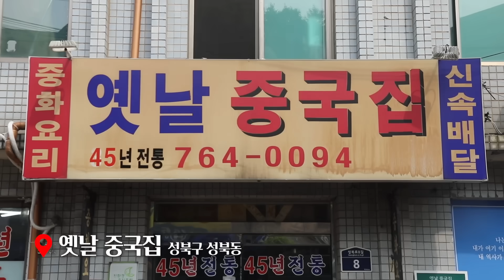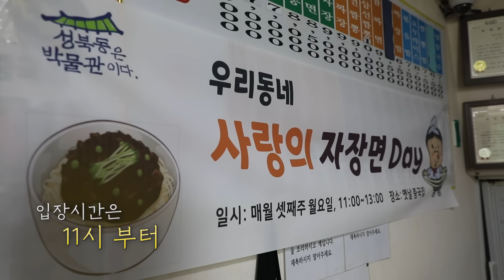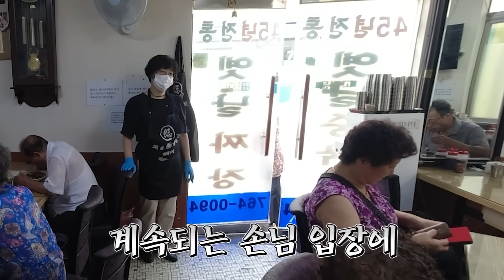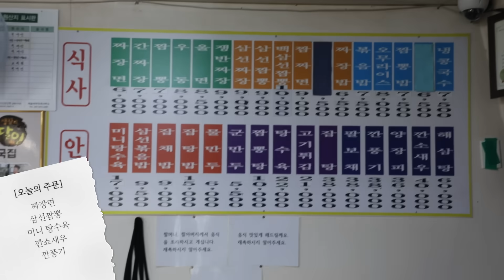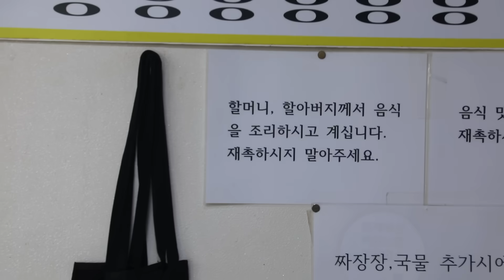할머님들께 단체로 박수받았습니다🤣 짜장면이 무료라고 해서 가본 50년 전통 중국집 먹방